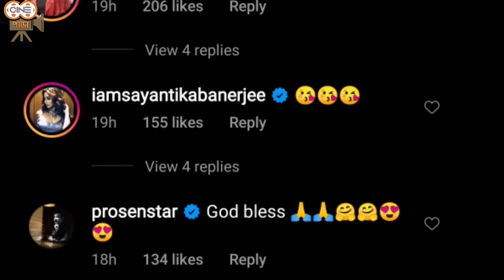আর মাত্ৰ ২ মাসের অপেক্ষা, হলুদ শাড়ি আর সাবেকি গয়নায় শুভশ্রীর সাধভক্ষণ....